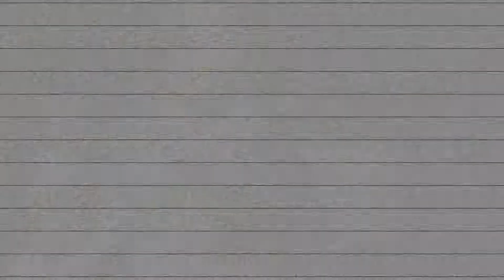CamboMovement Performing Live In Long Beach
Footage I filmed for the CamboMovement performance in Long Beach.